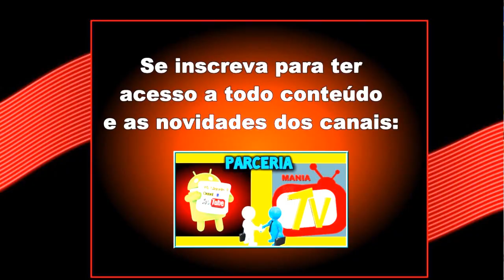AGENDA DE ESPORTES DO FINAL DE SEMANA - 10 e 11 DE JUNHO de 2017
EM BREVE: NOVA ATUALIZAÇÃO / NUEVA ACTUALIZACIÓN (ATT)